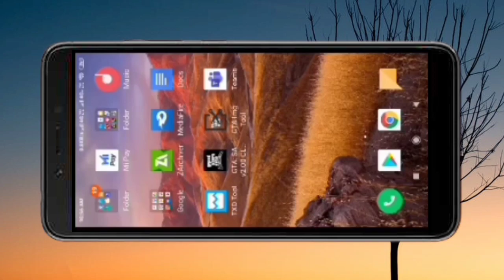Liberty City Gta Sa Android | How To Go Liberty City In Gta Sa Android | Gta San Andreas Android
This Video I Am Show You How To Go To Liberty City In Gta Sa Android.